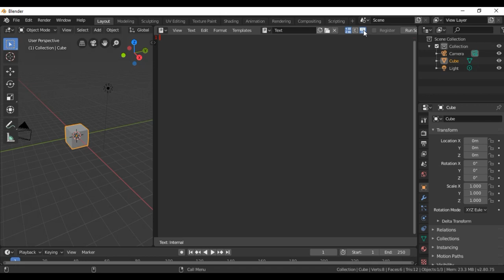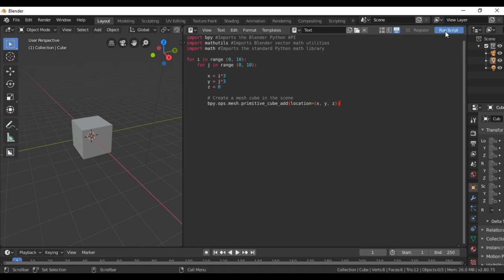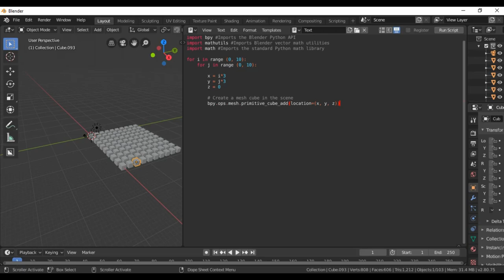How Use Python Scripting with Blender : Create a Loop of Cubes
Hi Guys
In today's video I show you How Use Python Scripting with
More easy tutorials coming out each week. Keep on blending see you in the next tutorial.
Code used in video :

import bpy Imports the Blender Python API
import mathutils Imports Blender vector math utilities
import math Imports the standard Python math library

Loop to create a row of cubes

for i in range (0, 10):
    for j in range (0, 10):

        x = i*3
        y = j*3
        z = 0

        # Create a mesh cube in the scene
        bpy.ops.mesh.primitive_cube_add(location=(x, y, z))

and compositing.